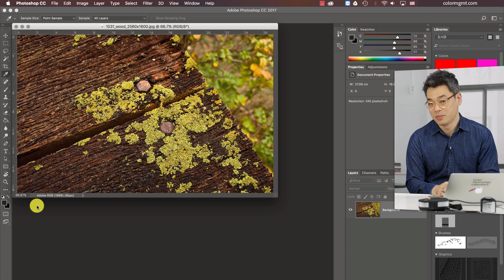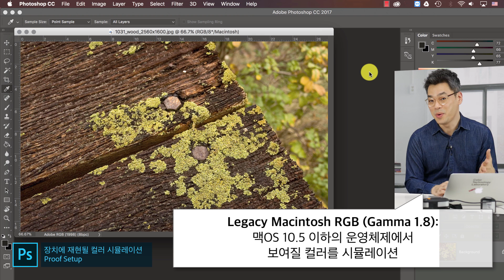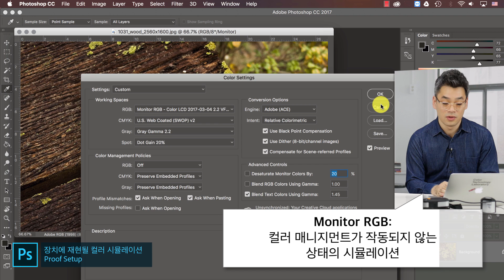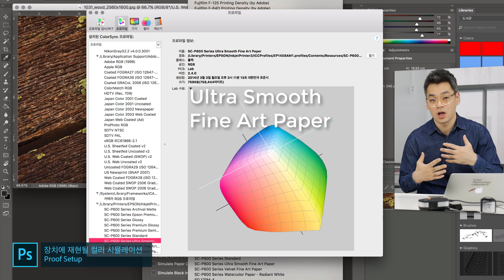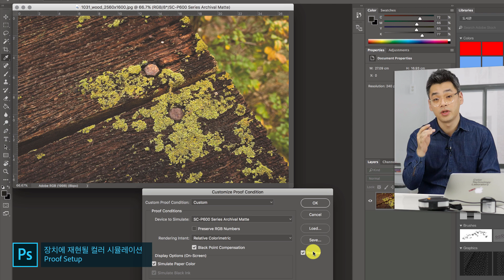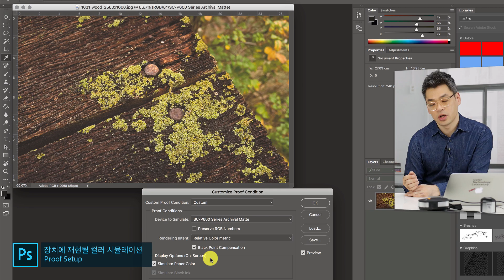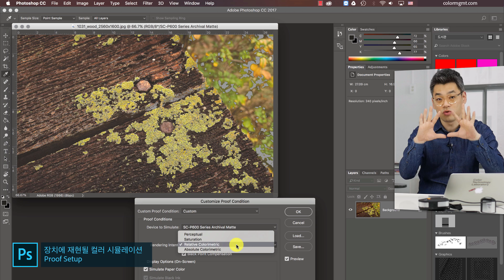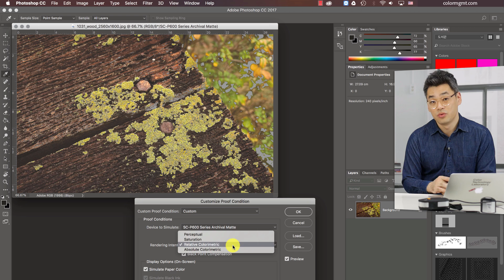[포토샵] 인쇄나 모바일에 재현될 컬러를 미리 확인하는 방법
2부 Photoshop CC에서 인쇄나 모바일에 재현될 컬러를 미리 확인하는 방법
컬러테크연구소 / 김환 교수